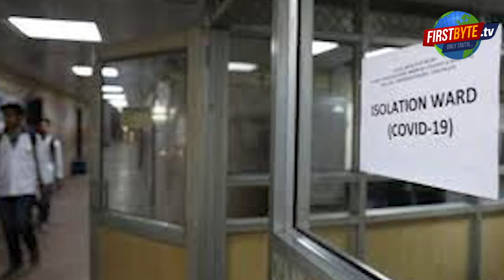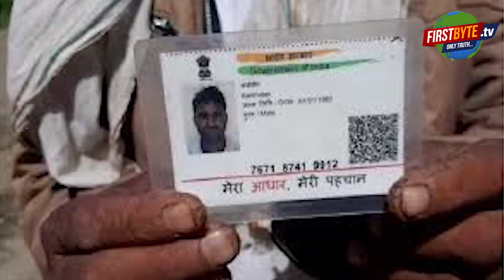कोरोना के डर से सहारनपुर में मौत को गले लगाया ।। सहारनपुर